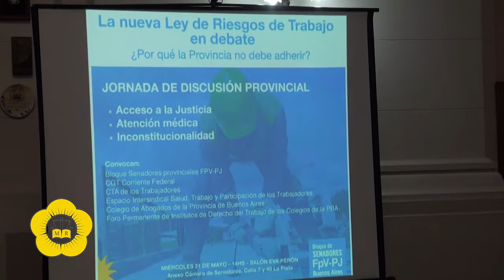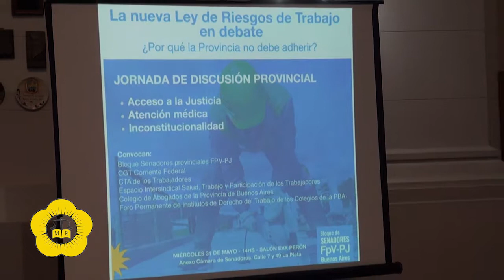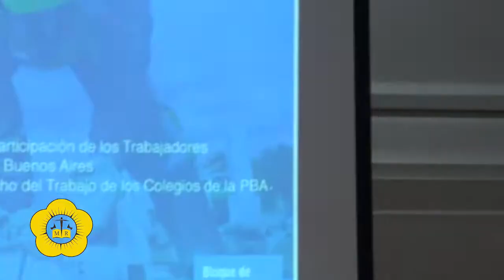La Plata 31 de Mayo 2017